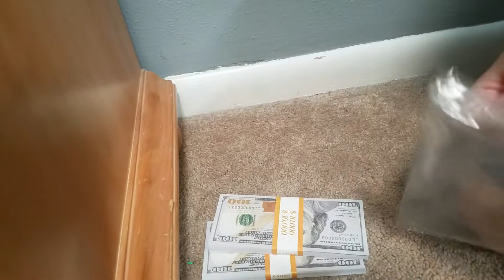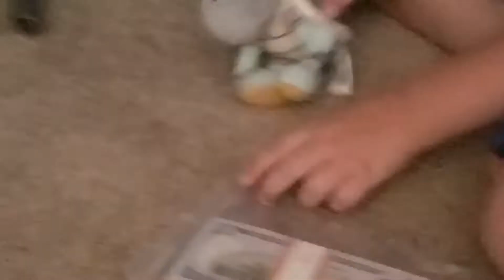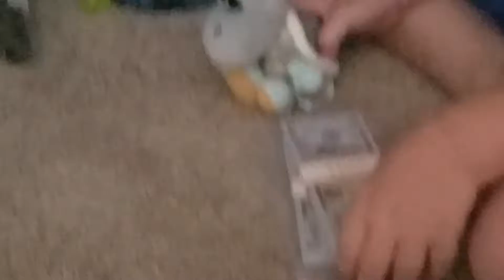Dry bones quits